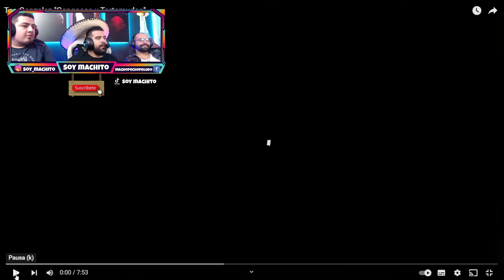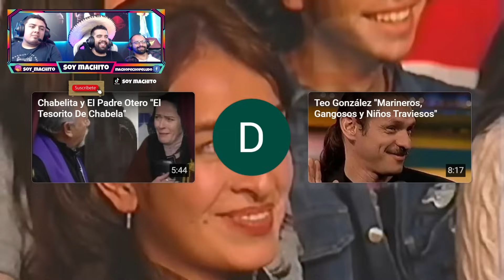GANGOSOS y TARTAMUDOS 🇲🇽🤣 MEJOR CHISTES de TEO GONZALES!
Video original

🤩NUESTRA REDES🤩